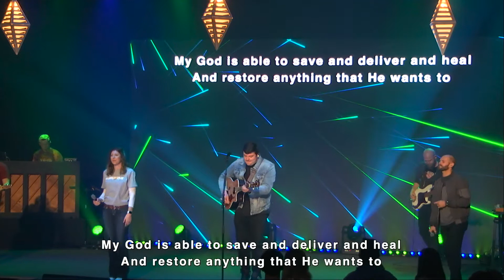Rattle - SpiritCHURCH Worship